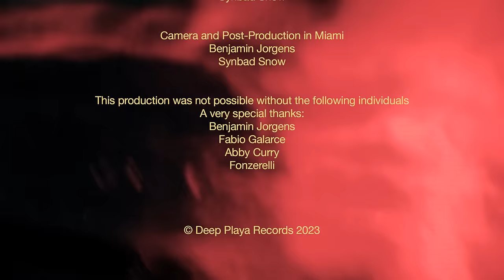Mary Jane - That Feeling (Effin & Blindin Remix)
Music video by Mary Jane performing Mary Jane - That Feeling (Music Video). (P) 2023 Deep Playa Records